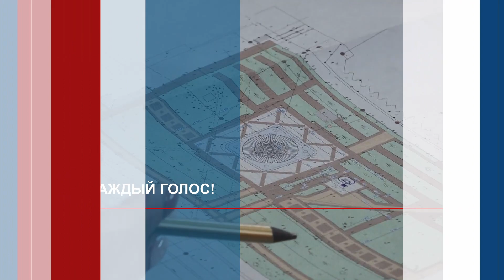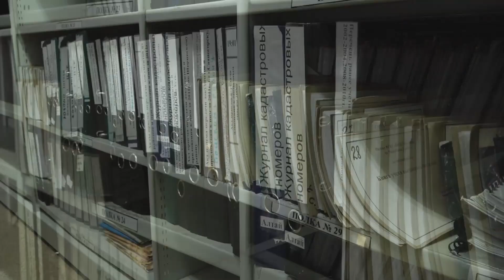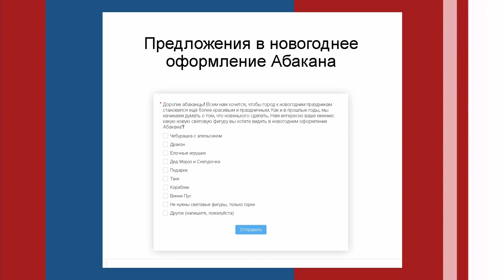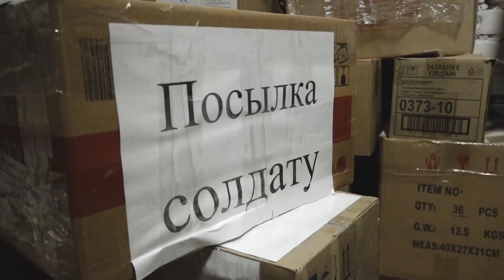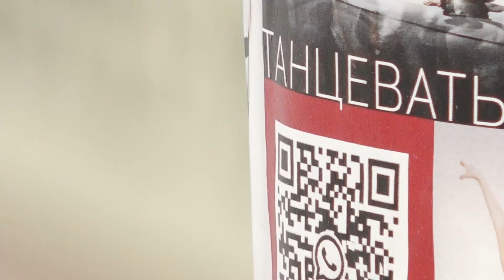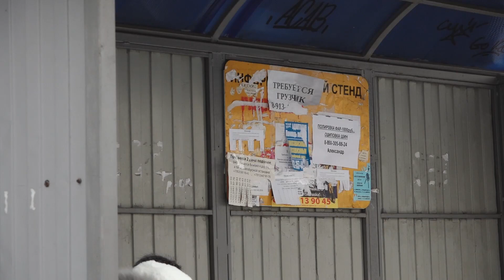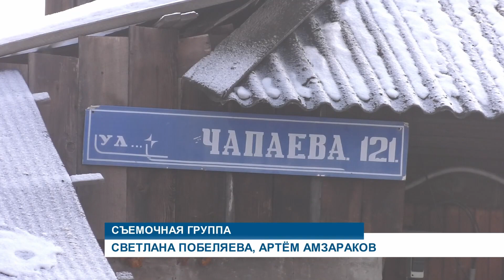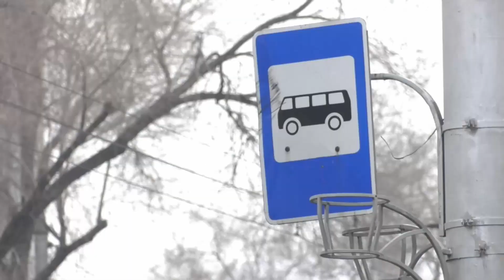"Сегодня" (06.02.23) - Абакан 24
Сферу ЖКХ вновь ждут изменения. Не успели мы оправиться от начислений за тепло, как с 1 марта нас ожидает новый перерасчет. Но на этот раз – в пользу собственников.

3 дня есть у абаканцев для того, чтобы предложить территорию для благоустройства в 2024-ом году. А еще жители могут выбрать арт-объекты к новому году.

Автохлам вне закона. Абаканские коммунальщики очистили еще один участок у жилого дома, где хозяин складировал старые авто и прочий мусор.

Денег нет… но вы держитесь! До марта… Детские пособия за февраль жители Хакасии получат только в следующем месяце. А всё из-за новаций с единым пособием